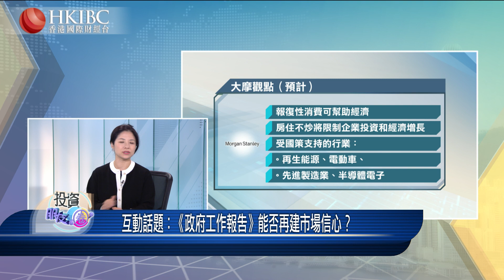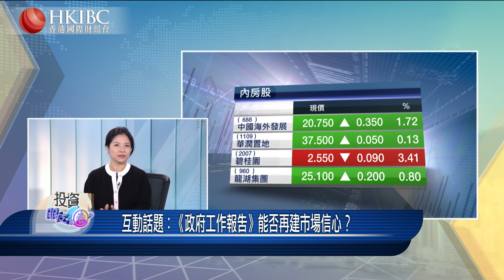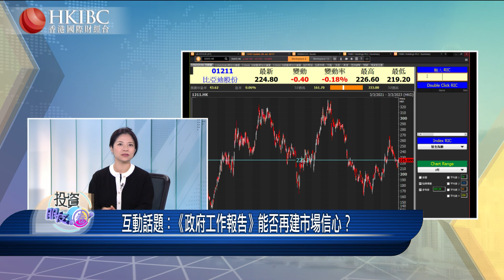【20230306】「投資朋友圈」：《政府工作報告》能否再建市場信心？@楊微#香港國際財經台#HKIBC#